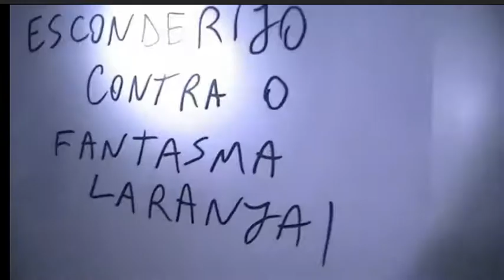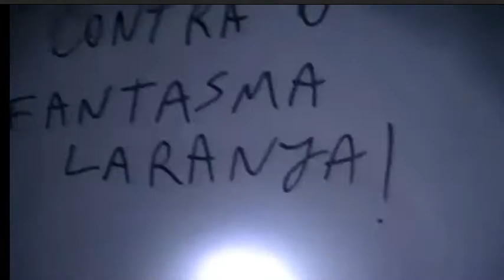Tapa Olho Azul reprises Fantama Laranja e Parkur